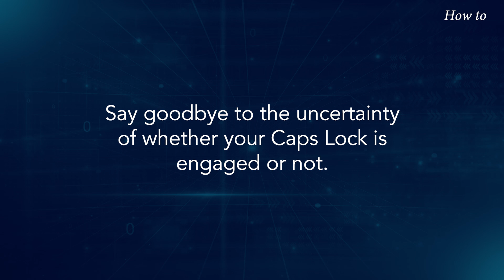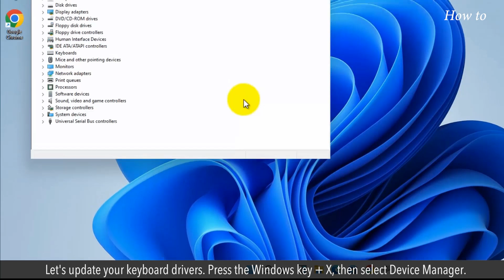How to Fix Windows 11 Caps Lock Indicator Turn Off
Are you frustrated by the Caps Lock indicator not working on your Windows 11 system? Do you find yourself typing away, unsure if Caps Lock is on or off? Well, you're in luck because we are showing the solution in this video.
In this our video "How to Fix Windows 11 Caps Lock Indicator Turn Off," we'll guide you through the process step by step. Say goodbye to the uncertainty of whether your Caps Lock is engaged or not. We've got you covered.
Follow the steps as shown in this video.
1. First off, let's check if it's not a hardware problem. Try connecting your keyboard to another device to see if the Caps Lock indicator works there.
2. If the indicator works with another device, it's likely a software issue. Let's update your keyboard drivers. Press the Windows key + X, then select Device Manager. Right-click on your keyboard and choose "Update Driver."
3. Now, let's ensure your Windows 11 is up to date.
4. Type Windows Update in the search bar, and click on the Windows Update settings.
5. Click on the "Check for Updates" button to make sure you're running the latest version.
6. Another handy tip is to enable the Caps Lock sound via accessibility settings. Press the Windows key + U to open Accessibility settings. Scroll down the left panel, and select Keyboard.
7. Scroll down the right side Keyboard setting, and click on the button Toggle keys to turn it ON.
And there you have it! By following these simple steps, you can ensure your Caps Lock indicator functions smoothly on Windows 11.